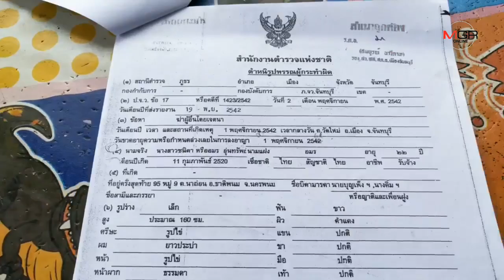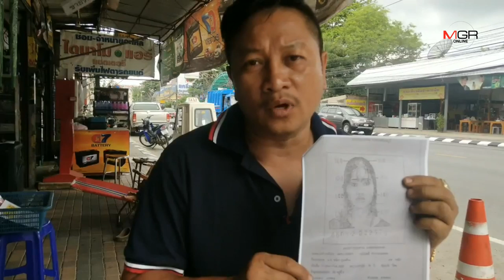หนุ่มใหญ่ร้องสื่อฯ แม่ถูกคนร้ายฆ่าชิงทรัพย์นาน 19 ปี คดีไม่คืบจนใกล้หมดอายุความ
หนุ่มใหญ่ร้องสื่อฯ แม่ถูกคนร้ายฆ่าชิงทรัพย์นาน 19 ปี คดีไม่คืบจนใกล้หมดอายุความ 19/04/2019